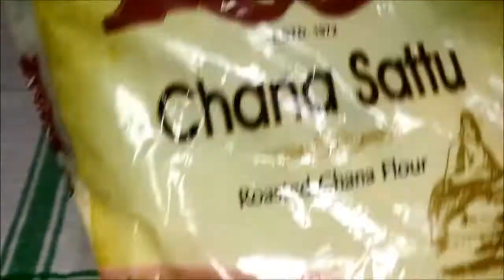Varanasi # Dal Baati Chokha/ दाल बाटी चोखा